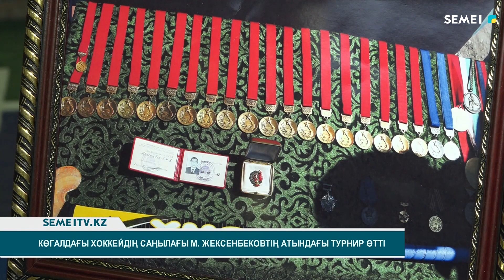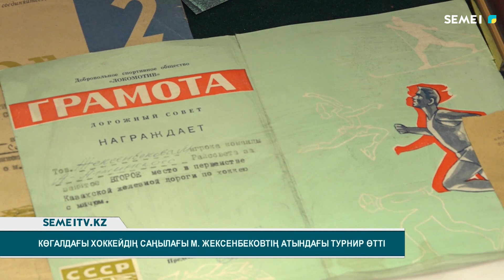Көгалдағы хоккейдің саңылағы М. Жексенбековтің атындағы турнир өтті